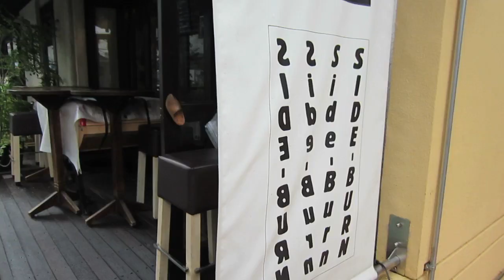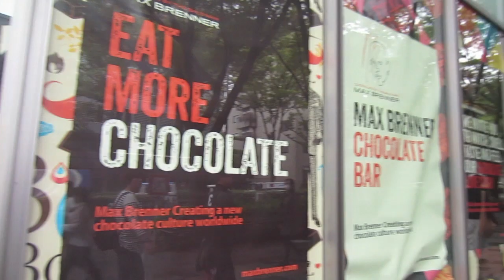Last Day VLOG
Friedia Niimura
91615